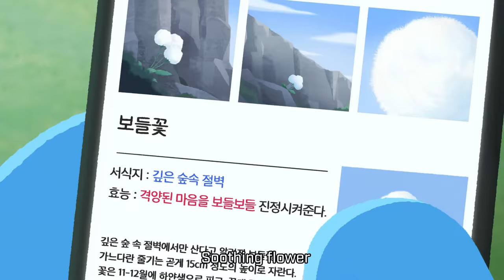BT21 ORIGINAL STORY EP.13 - Camping with DJ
❗️For subtitles,
1. Click on the setting icon
2. Click 'Subtitles/CC'
3. Click on the desired subtitle language